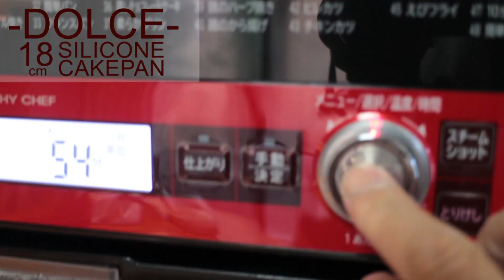新開発中のスポンジケーキ作りに最適なケーキ型! シリコンケーキパン fleur DOLCE SILICONE CAKEPAN!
現在開発中の新食感スポンジケーキには
このシリコンケーキ型が欠かせない!

第3弾 新開発のスポンジケーキレシピ発表!
第4弾 超やわらかいケーキにデコレーション

以前は縮みを防ぐ為
焼けると金属の型にステンレスの支えを4本通し
逆さまにしてスポンジが冷めるまで
底板が落ちないよう手作りの器具で対応していましたが
このシリコン製の型はあらゆる点を助けてくれます

冷めてもシリコンの側面や底板に
スポンジ生地がしっかりくっついてるから
逆さまの状態でもしっかり固定されます
（動画中、下で支えてる型は《金属パール社》の18cm型です）

2月から100個以上焼いてきたこのスポンジは
非常にきめ細かく口溶けの良い味わい!
（膨張材の類はまったく使用していません
バターやサラダ油も使用していませんから低カロリー）

この撮影時は卵L3個に薄力粉75g、砂糖75g
90g、90gでもたくさん作りました
当然食感は柔らかさが違いますが
どちらもきめ細かく大変おいしいです!

このスポンジは、基本の共立て・別立て・
そしてシフォンケーキより
柔らかくきめ細かくしっとり
～シルキーなスポンジケーキ～という感じ・・・
この動画中スポンジの高さは枠より5mm程度上ですが
発表の際はこのレシピで15mm高くなり
直径18cmで高さ8cm程の仕上がりになります

クリスマスシーズンには
間に合いませんでしたが
今後は卵白の泡立て時間と
粉による差等の試作により
みなさまが失敗する事がない
レシピを追求して
アップロードいたします(^_^)/~
2015年内にはなんとか!!

それからこの型は
オーソドックスなスポンジ生地においても
逆さにする事で縮みを防ぐ効果があると思います
（基本的失敗は無理です、逆さにしても縮みます）
剥げ後はきれい、洗浄も楽ですし、組み立ても簡単です!
（シリコン製品はオーブンを選びますので
冒頭の説明書部分で再生を止めて
チェックしてから購入してください）

画面中温度150℃で54分でしたが
改めて温度計で庫内温度を測ると130℃でした
申し訳ありませんこれが正解の温度です
160℃で焼くと実際の温度は140℃で
シュークリームみたいな余計な
空気層が出来てしまい失敗します・・・

残念ながら国内有名メーカーのオーブンも
かなり温度差があるのは致命的欠陥であり現実
対策として温度計を使い正確な温度変化を
計測することで良い結果を導く事ができます

メーカーへの問いに対し
器具や方法により
20℃の差はありえるとの回答

計測方法はオーブンが空の状態で
上下左右の真ん中で計測し
指定の温度に近ければOKだとか
メーカーは色んな高機能を打ち出しますが
基本的な温度管理がおざなりなんですね
赤外線温度センサーでは改善されてるのかな?

新開発中のスポンジケーキは
5月に入り200個以上の試作になりましたが
二つの温度計で計測してレシピを完成しつつあり
＋－5℃で焼き時間に6分の差があり、失敗にもなります

スポンジケーキは難しいですよ
初心者が成功しない理由は
こんなところにもあった

オーブンの庫内温度がいいかげんすぎるから
何度も失敗しないと成功しないのは当然です

初心者の方はまずオーブン料理用温度計の
購入をおすすめします
私はガラス製の200℃まで
図れるのとTANITAの温度計を
同時に使用してます
TANITAは誤差＋－15℃の誤差と
説明にありましたが
実際はガラス温度計と1℃しか
差がありませんでした
反応は少し遅いですが

もう何十時間撮影したかな?
作らないと
成功しないと判らないのですが
食べたみなさんの感想は
クリームとスポンジの柔らかさが
変わらない程なのでびっくりしてます

Size15cm 18cm. Color Brown Red
株式会社CB Japan 他数社取り扱い
amazonにて購入、他 楽天市場、Yahooショッピング
When this cake pan bread is used.
It's possible to reduce shrinkage by baking it.